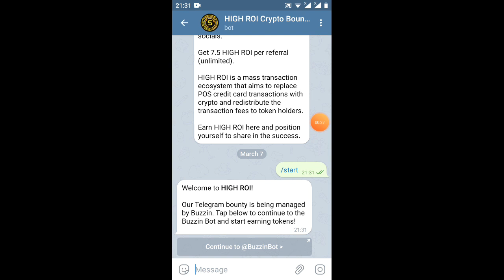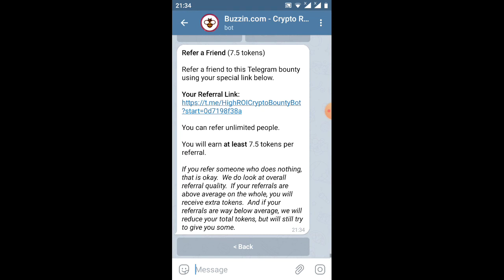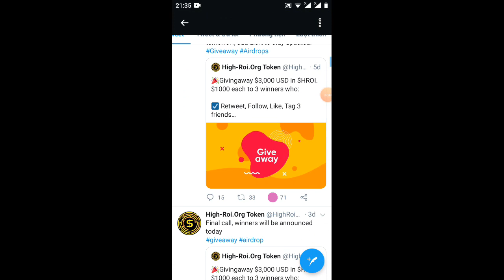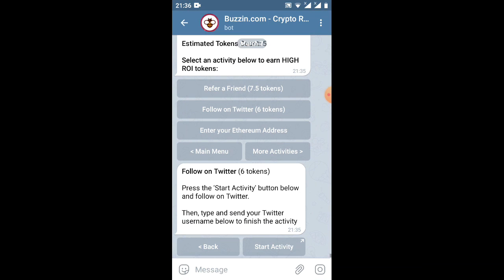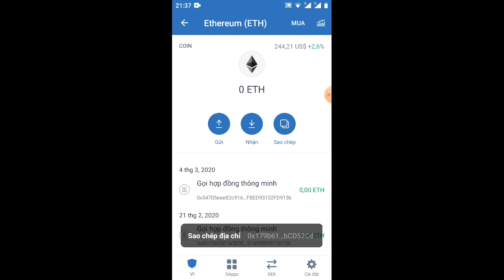hướng dẫn nhận 11 HIGHR0I